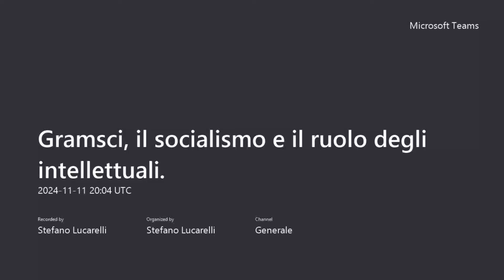Gramsci, il socialismo e il ruolo degli intellettuali: Relatore: Fabio Elemento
Gramsci, Togliatti, Berlinguer: “la via italiana al socialismo”
Corso organizzato dal PCI, Federazione di Pistoia.
Seconda lezione (11.11.24)